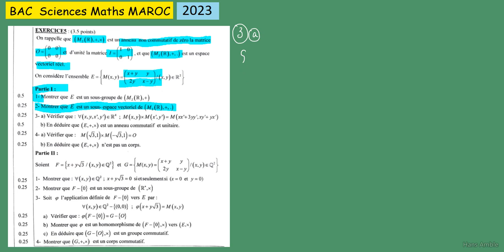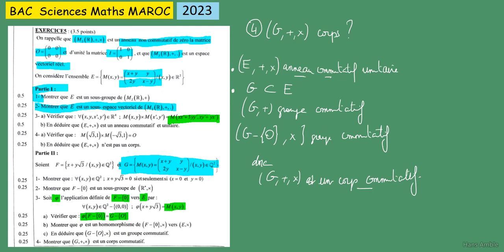Examen national BAC Sciences MATHS MAROC 2023- Corrigé Exercice 5 structure algébrique